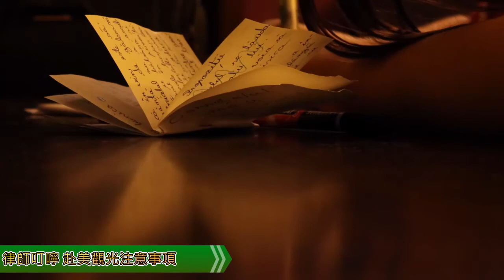美國移民律師問與答 Q&A 身分轉換有學問【玩加州吧】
這一集我們邀請在美國執業的 移民 律師 周正烜 出馬，回答觀光客赴美常見的問題之一「身份轉換」。許多人入境時沒注意，I-94和所持護照的資料不符合，也許是姓名拼錯，也許是填寫資料有誤，以致於影響身份轉換。

非移民轉換為非移民身份是可行的，包括你來美國享受好山好水之餘，想要在此申請學校唸書，或者是投資做生意都有可能。面對這種情況，要如何進行轉換呢？這一集，就讓移民律師來解答吧！